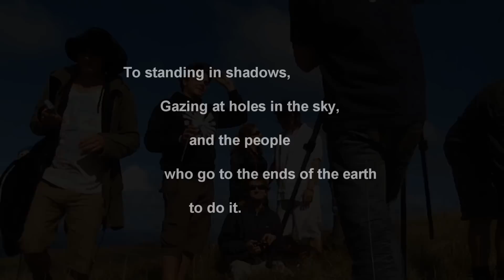EASTER ISLAND for TOTAL SOLAR ECLPSE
Sunday afternoon eclipse on a hill with friends.  July 11, 2010 - Easter Island.